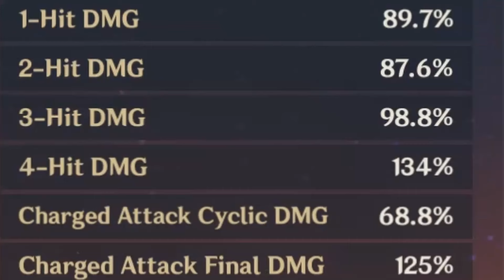THINGS TO CONSIDER BEFORE PULLING FOR XIANYUN (Genshin Impact)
Xianyun is the newest Genshin Impact character coming out in a few days and i decided to talk about the thing that you should consider before pulling for xianyun, I talk about if shes good, the value she may bring to your account, my thoughts and so much more! I hope you enjoy the video!